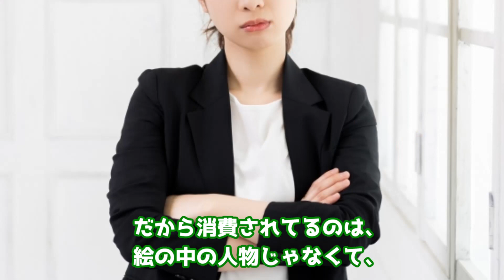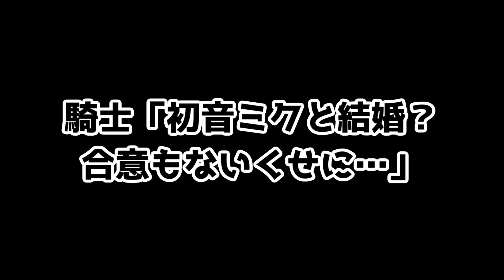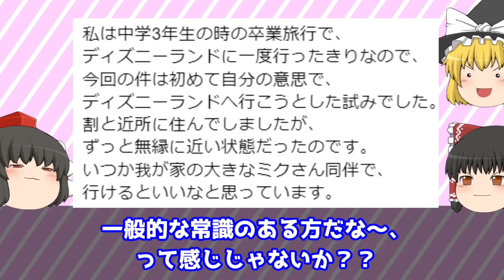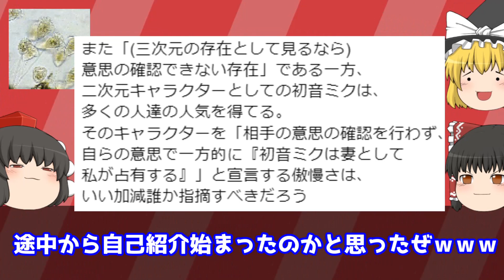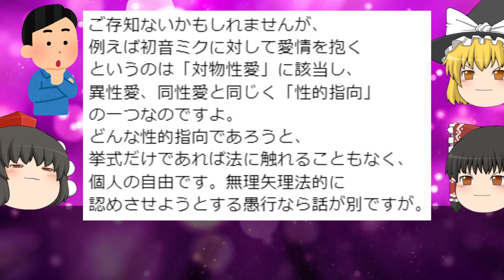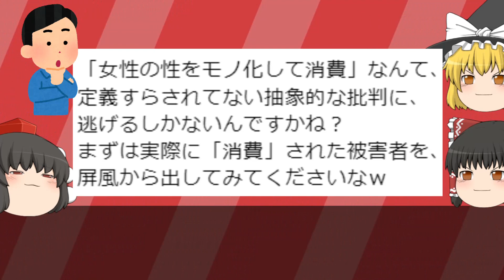ツイフェミが初音ミクと結婚した男性に激怒した結果,理解不能な展開にｗｗｗ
今回は初音ミクと結婚した男性VS
フェミ騎士さん、ツイフェミさんについてです！

作曲:若林タカツグ
株式会社カッパエンターテインメント